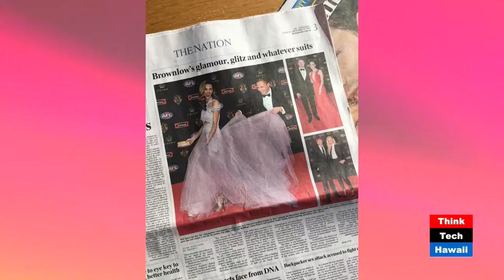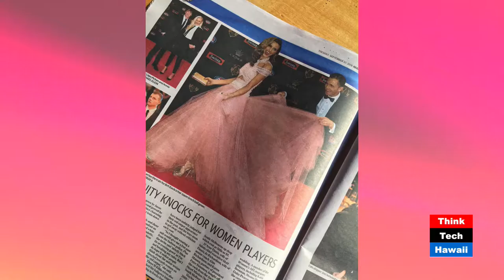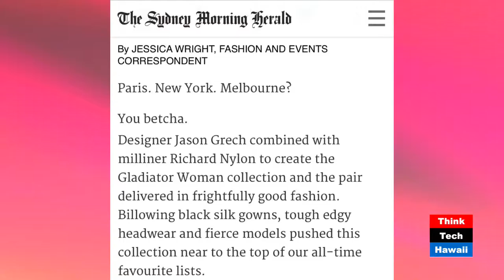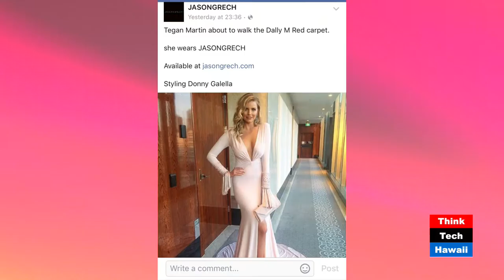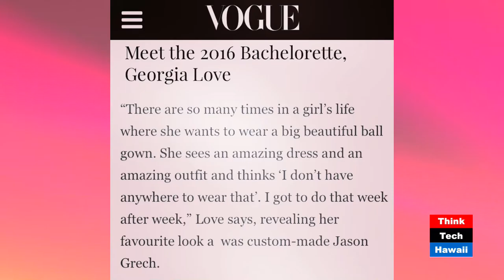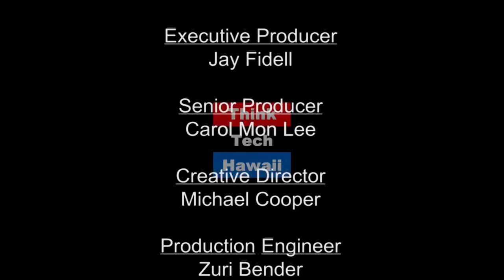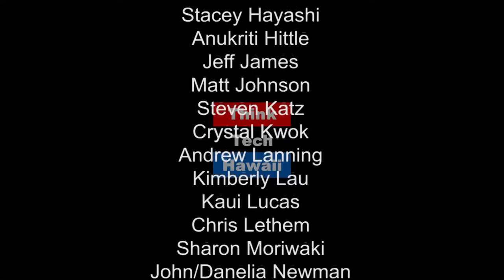Being the Star of Your Own Show - Showcasing Fashions from JASONGRECH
In this episode our incredibly inspiring guest, Jason Grech encouraged Chantelle to share his journey of becoming a fashion design icon and brand. Jason Grech is passionate about making women look and feel beautiful and we are certain this episode will inspire you.

Take a walk down memory lane of the celebrities he has worked with, how he does what he does, what inspires him, where he’s been, where he’s going and how you too can have your dreams come true. Dedicated to the little girls with big dreams out there... We are all little girls at heart!